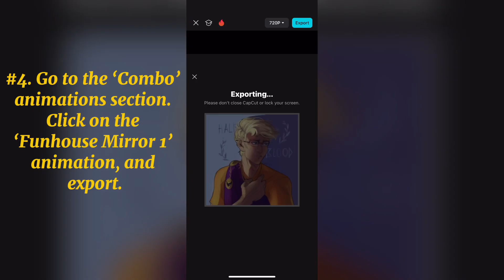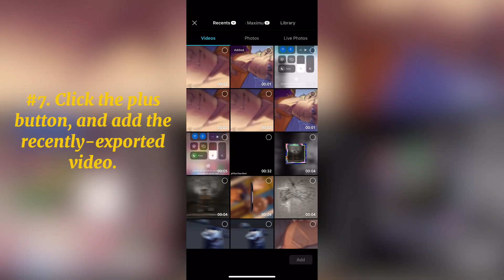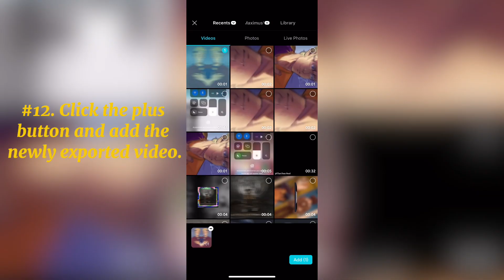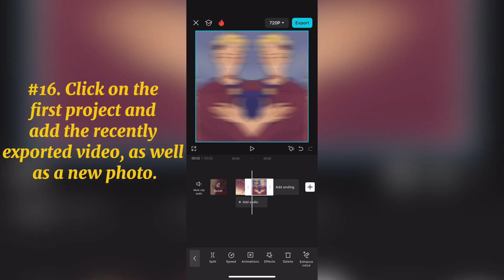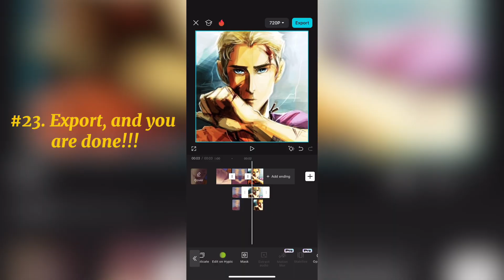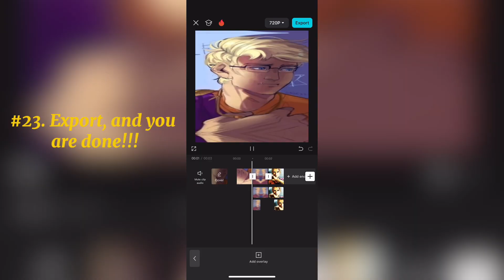Tutorial Video No. 1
Requested by ​⁠@ThatOneLatinoElf